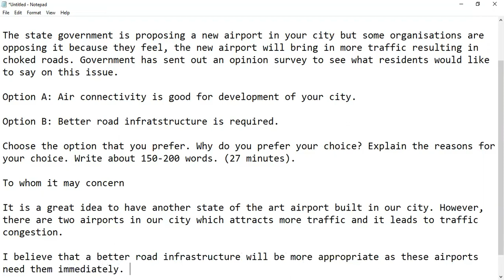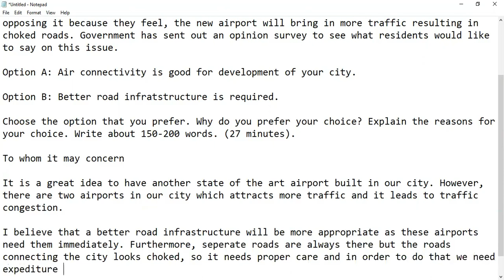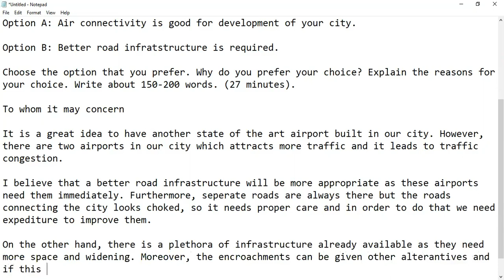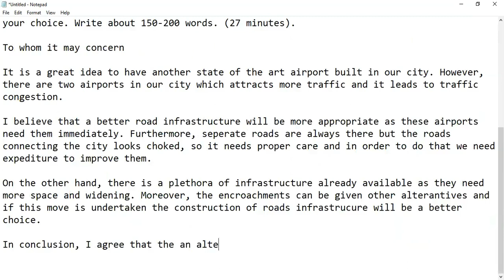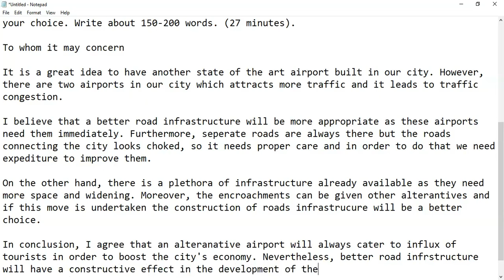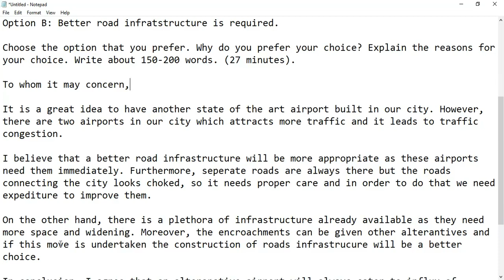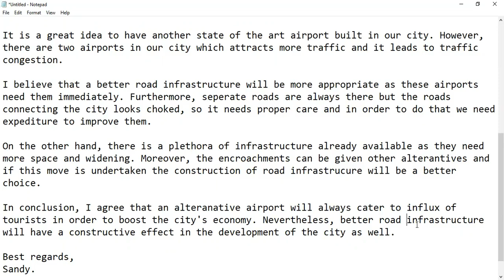CELPIP Writing Survey | Task 2 .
What was your biggest takeaway from the video?
Did you learn anything new?

JOIN MY COURSE:
For some reason you cannot attend my class. I will be providing the same
recorded lecture.

At CELPIP Academy we give aspiring candidates with comprehensive training on learning methodology that will help crack the CELPIP with CLB 9/10. Furthermore, Sridhar Santhanam is a CELTA certified expert who has almost 3 decades of experience training IELTS, PTE and now CELPIP. Nevertheless, thousands of his students and candidates who are looking for Study Overseas, EXPRESS ENTRY or PNP have cracked IELTS, PTE or CELPIP in the fist attempt with much ease.

Your Query Solved:-
celpip
celpip test
celpip exam
celpip exam format
celpip vs ielts
celpip or ielts
celpip speaking
celpip reading
celpip listening
celpip writing
celpip band 9
celpip tips
celpip tips and tricks
celpip general test
celpip test review
celpip writing template
celpip speaking template
celpip 2022
how to pass celpip exam
celpip test 2022
celpip general
celpip 2023
celpip test 2024